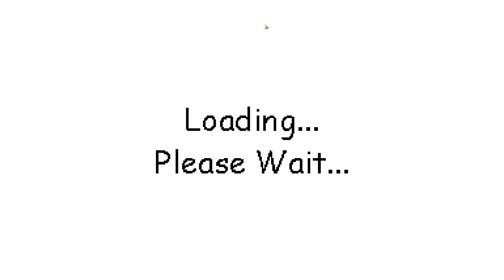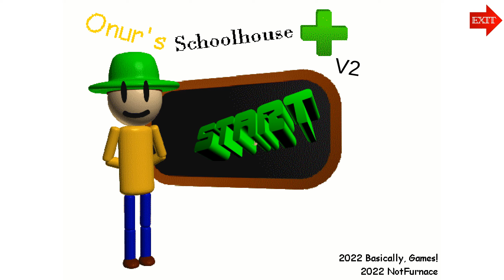Onur's Schoolhouse PLUS - Baldi's Basics Mod